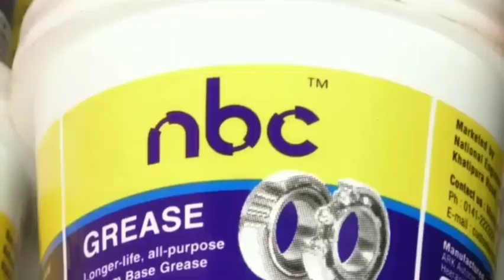കാട്ടാക്കടയിലും കള്ളിക്കാട്ടും കേന്ദ്രസേന മാർച്ച് നടത്തി